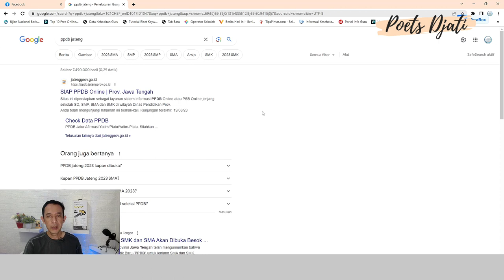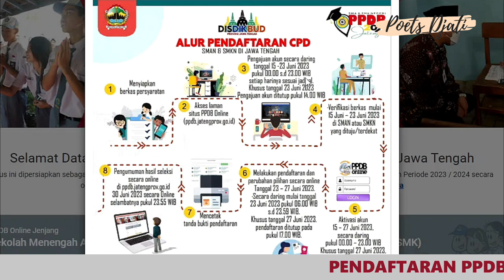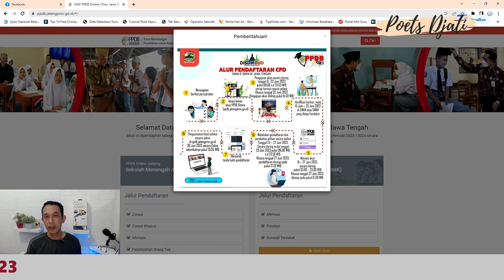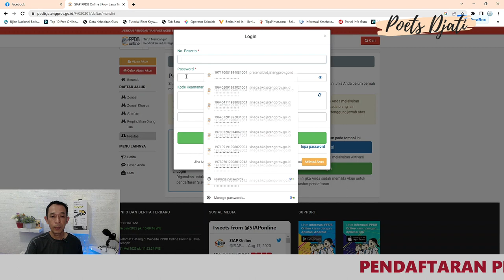Pendaftaran PPDB SMA Mulai Besok, Begini Tata Caranya, Jangan Sampai Keliru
Pilih sekolah dan rubah pilihan sekolah : 23-27 Juni 2023

Proses PPDB SMA/SMK Jateng 2023 akan dimulai besok, simak cara dan alurnya ya, serta tanggal penting yang harus kalian tahu.